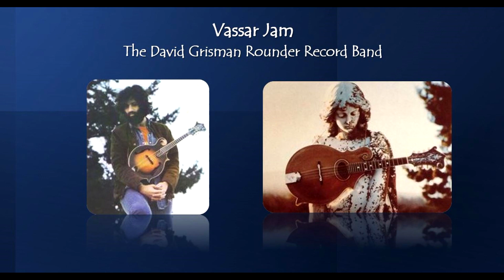Vassar Jam - The David Grisman Rounder Record Band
From live recording at Grass Valley BGF, Grass Valley, CA (07/30/1989)
・David Grisman (Mandolin)
・Tony Rice (Guitar)
・Bill Kieth (Banjo)
・Vassar Clements (Fiddle)
・Jerry Douglas (Dobro)
・Mark Schatz (Bass)